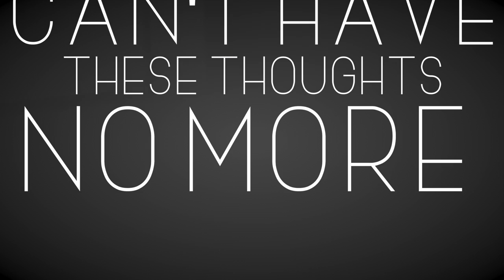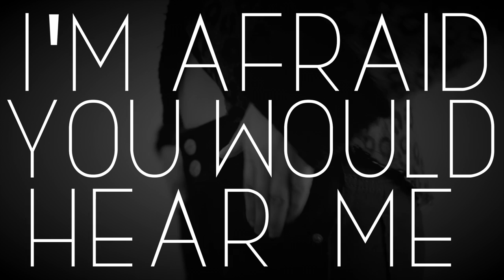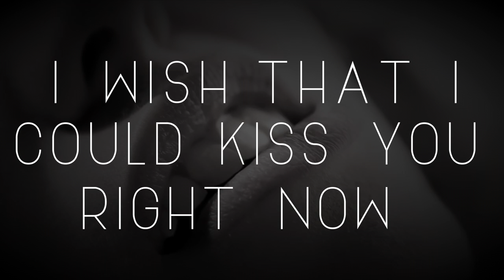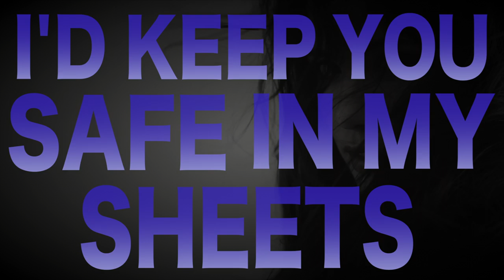Button On Your Jeans (Lyric Video) - Tyler Shamy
The official lyric video for Tyler Shamy's song "Button On Your Jeans".